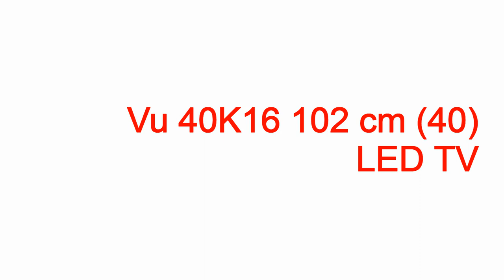vu + duo hdtv twin